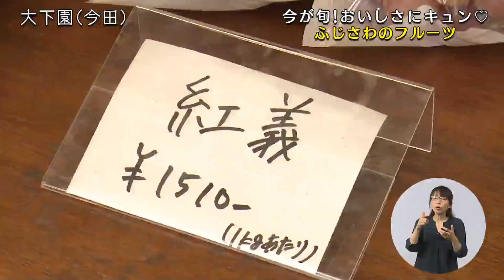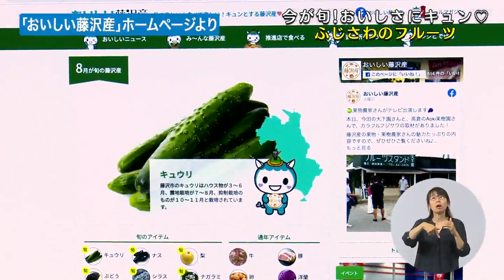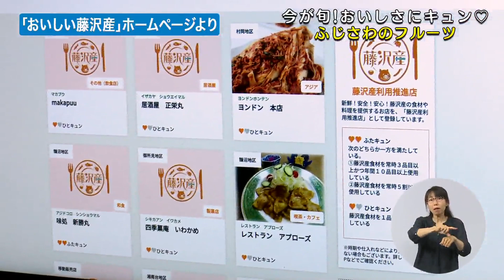今が旬！おいしさにキュン♡ふじさわのフルーツ＊チャンネル登録お願いします！！(^o^)／